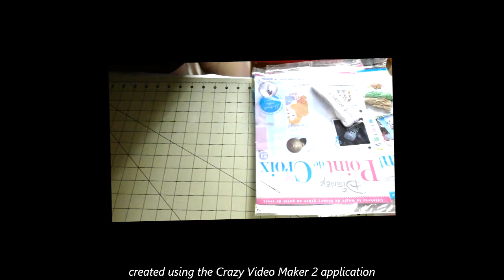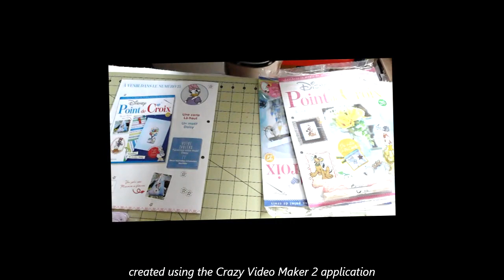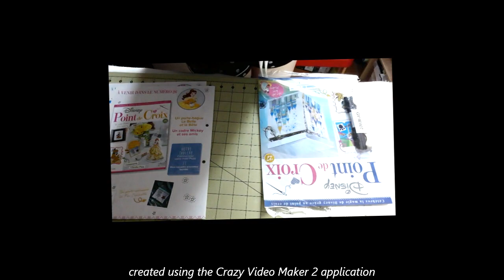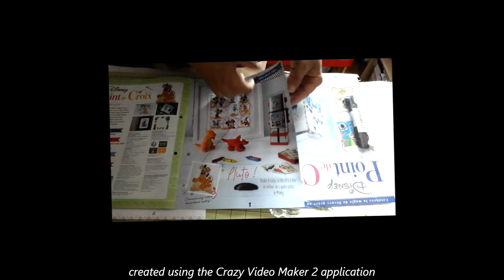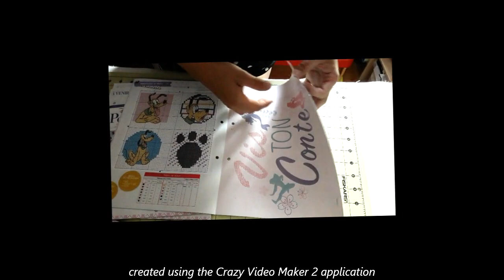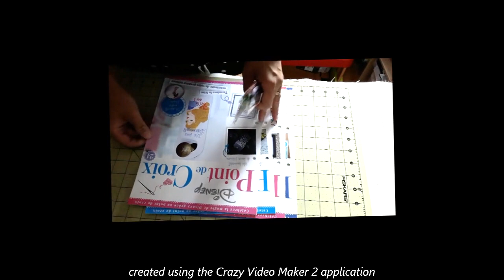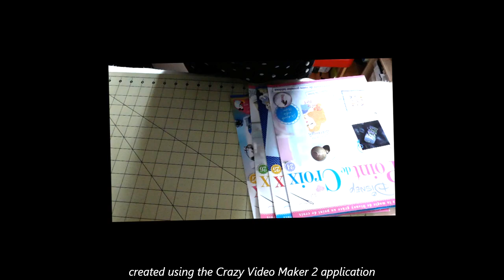point de croix disney août 2022